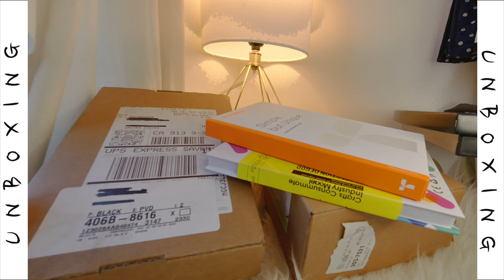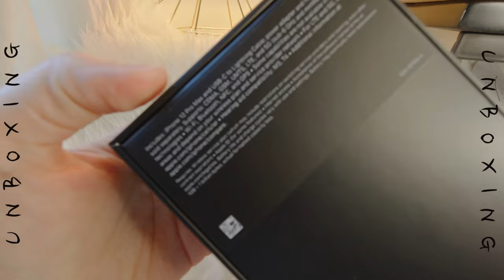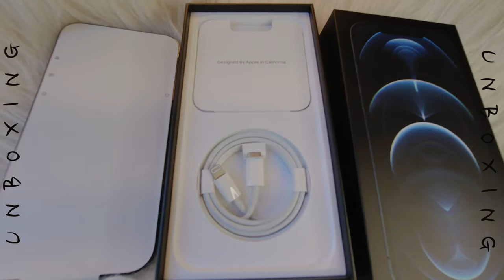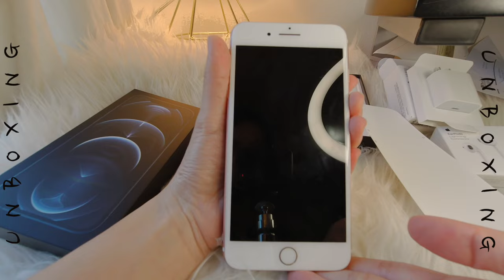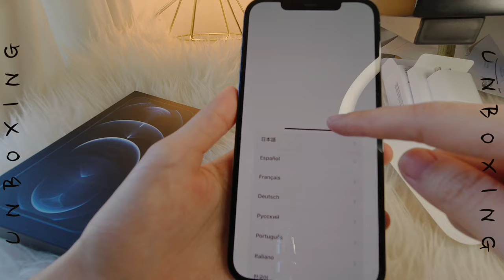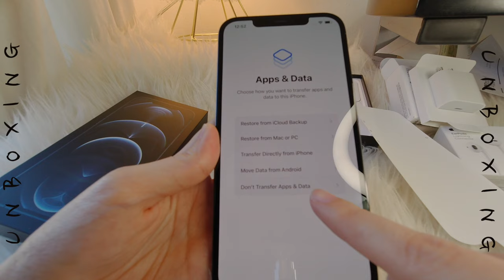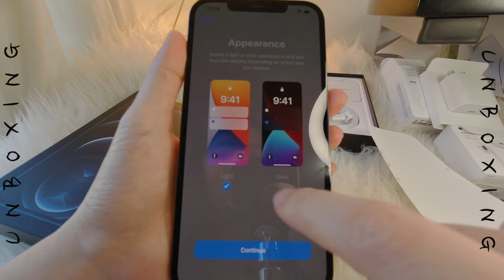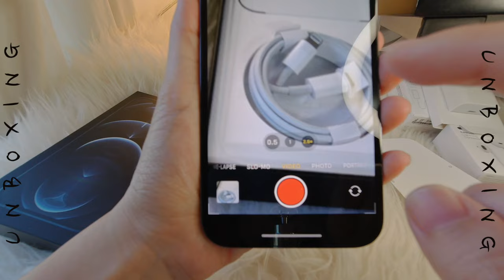[แกะกล่อง] iPhone 12 pro max สี pacific blue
ฝากเพจอาหารทะเลสด ♡ท่านใดมีร้านอาหารสามารถสั่งอาหารทะเลให้ส่งประจำได้นะคะ